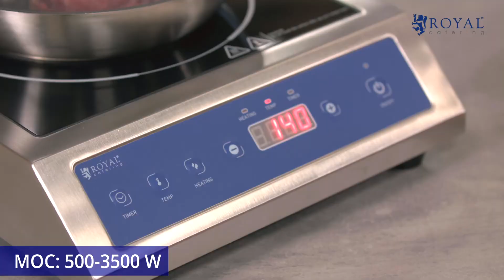Kuchenka indukcyjna RCIC-3500P1 Royal Catering | Prezentacja produktu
Kuchenka indukcyjna marki Royal Catering idealnie sprawdzi się zarówno w restauracjach oraz firmach cateringowych, jak i w domowych kuchniach czy nawet akademikach. Model RCIC-3500P1 wykorzystasz do szybkiego, łatwego, a przede wszystkim bezpiecznego smażenia i gotowania różnych potraw. Płyta grzewcza Ø20 cm nadaje się do garnków oraz patelń o średnicy dna w zakresie 12-26 cm.

- Uniwersalność – pozwala przyrządzić wszystko od sosów po steki;
- Kompatybilność – pasuje do garnków i patelń o średnicy dna do 26 cm;
- Wiele trybów gotowania – możliwość regulacji temperatury (60-240°C), czasu (0-180 min) i mocy grzania (500-3500 W);
- Odporność na rdzę – wykonanie ze stali nierdzewnej;
- Bezpieczeństwo – ochrona przed przegrzaniem.